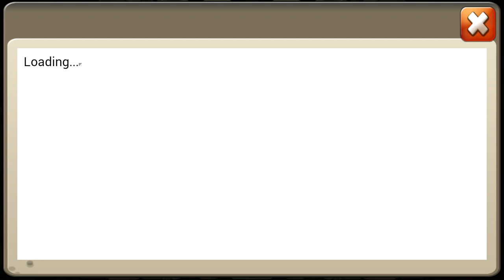Getting Warlock and spending 20K gems on his talent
Hey everyone, so this is my first video I recorded, I know there is many many mistakes, the biggest one being my finger on the microphone from time to time...
But this is definitely not my last video and I am going to work on it!
As I mentioned in the video, my Android guild TheElysium is awesome and we are looking for high might players.
PM me on LINE: tomcelar

If anybody wanted me to roll gems for him (I might not be the luckies for talents, but I roll heroes nicely :))

Emperor tomorrow, arena, levelling up my Warlock, opening crest bags, talent rolling etc. etc.